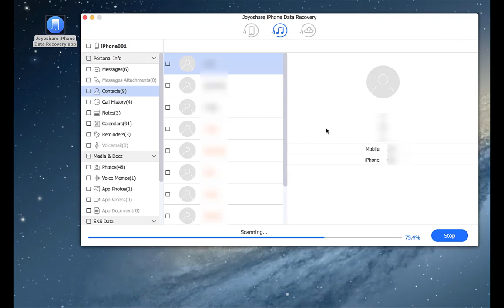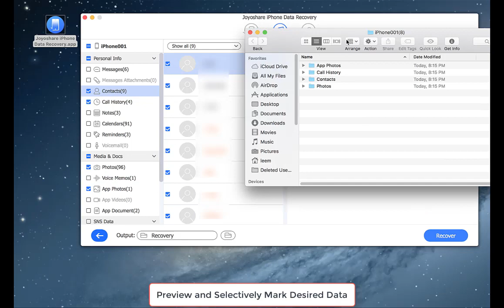Quickly Recover Data from Lost/Stolen iPhone with Joyoshare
In this video, you'll learn how to recover contacts, text messages, calendars and other iOS data from iTunes backup when your iPhone is lost or stolen with the help of Joyoshare Mac iPhone Data Recovery.